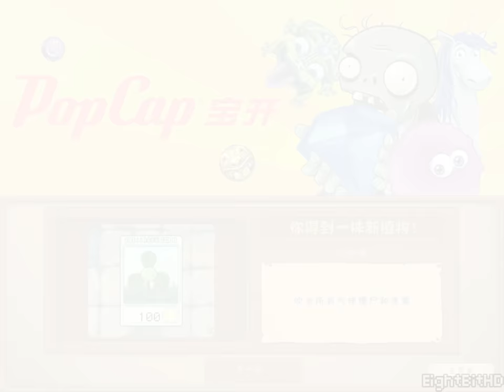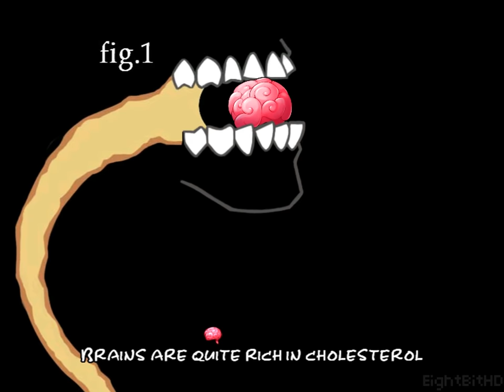Plants vs. Zombies Great Wall PAK [PC] Full Walkthrough Gameplay [MOD]